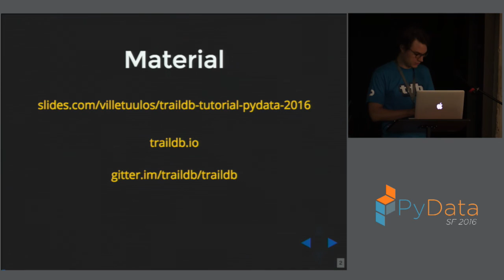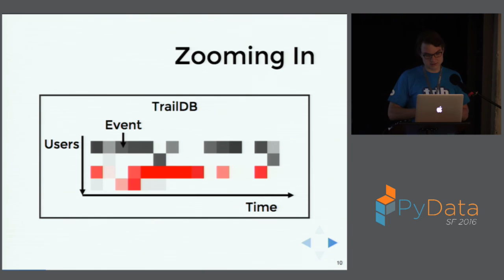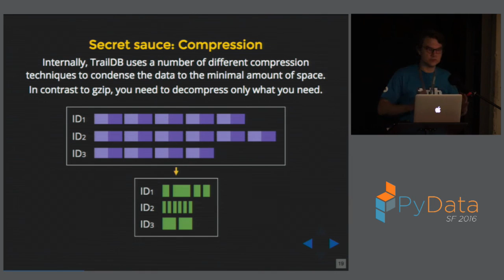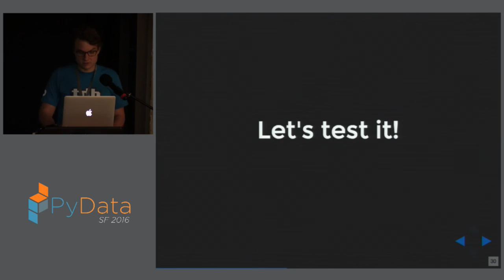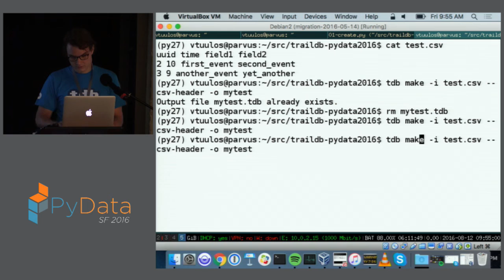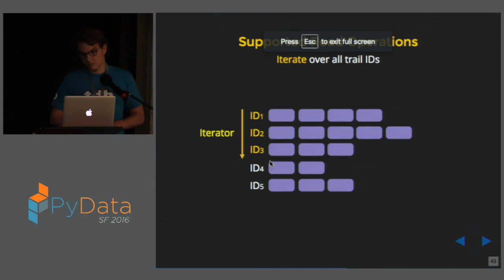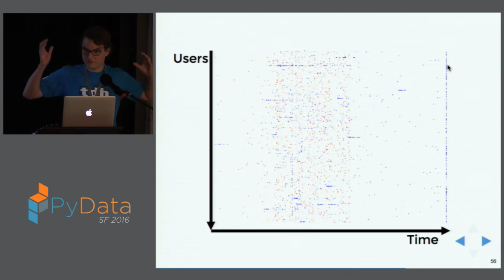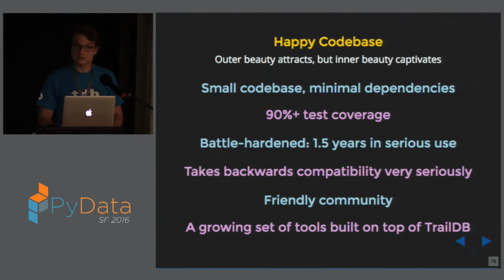Ville Tuulos | TrailDB tutorial Store and process billions of events efficiently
PyData SF 2016

TrailDB is an efficient library for storing and querying series of events. It shines at compressing a large number of discrete events in a small space - often small enough to allow processing on a single server. TrailDB is implemented in C and it comes with Python bindings.

This is a hands-on tutorial that gets you started with TrailDB. Bring your own data or play with a public data set.

What is TrailDB?

TrailDB is designed to be a core building block for systems that need to store and process a large number of discrete events, organized by a primary key. It is complementary to existing relational and time-series databases and key-value stores.

What makes TrailDB different is immutability: Immutable data enables deeper compression, scalability, and architectural decisions, which would not be feasible with existing databases. This is especially true for cloud environments with object stores like Amazon S3 that are a perfect match for compressed, immutable files.

Developer productivity is another main motivation of TrailDB. Individual files are easy to manipulate using standard filesystem tools. The easily portable C library has only a few easily available dependencies, making it easily deployable. The API is clean and minimal by design. Language bindings are provided for Python, Go, Haskell, R, and D.

TrailDB is a perfect match for use cases that involve detecting patterns over time, such as web/mobile analytics, anomaly detection, and various machine learning models. Since 2014, AdRoll has used TrailDB to store and query over 20 trillion events that power a number of products at AdRoll. TrailDB was open-sourced in May 2016. 00:00 Welcome!
00:10 Help us add time stamps or captions to this video! See the description for details.